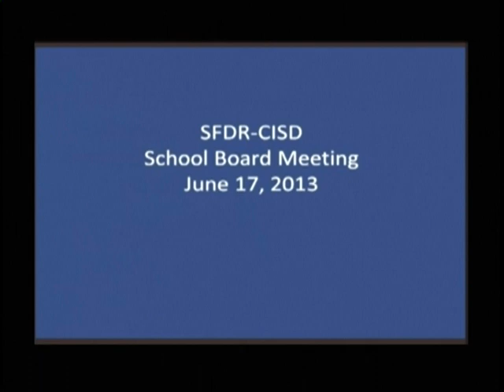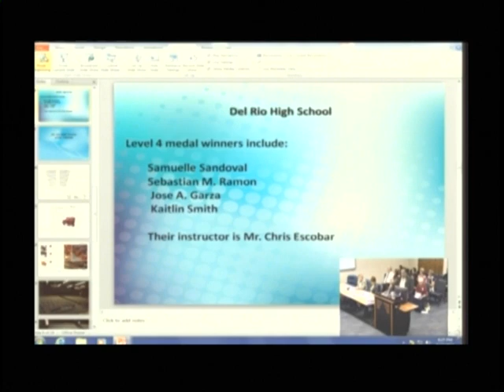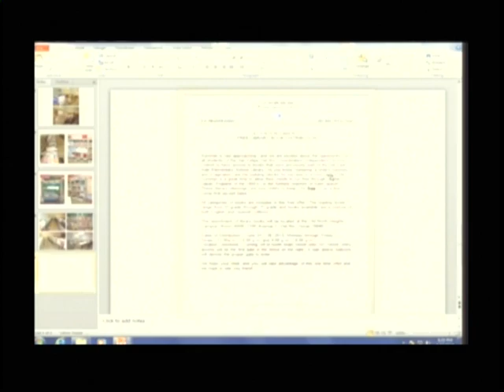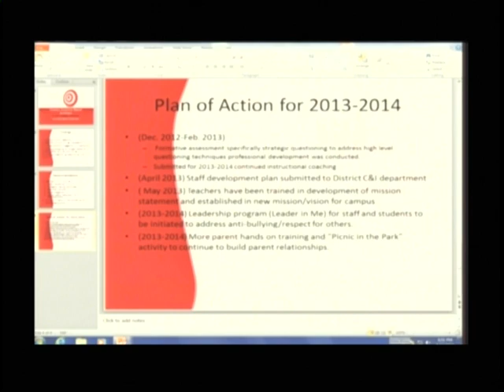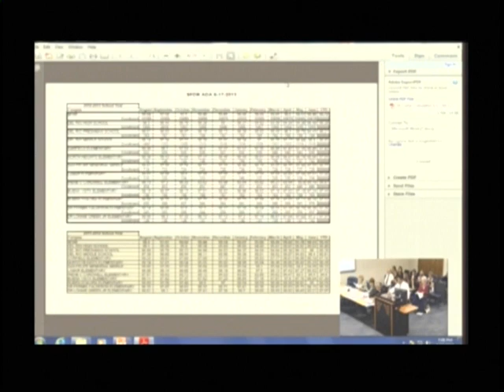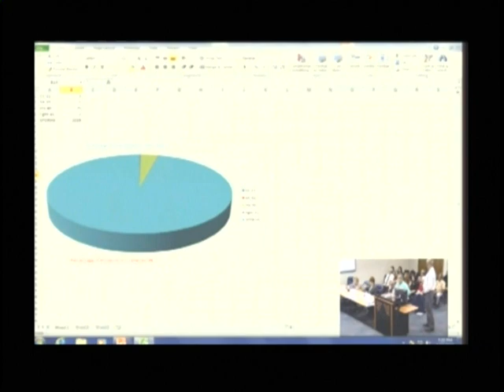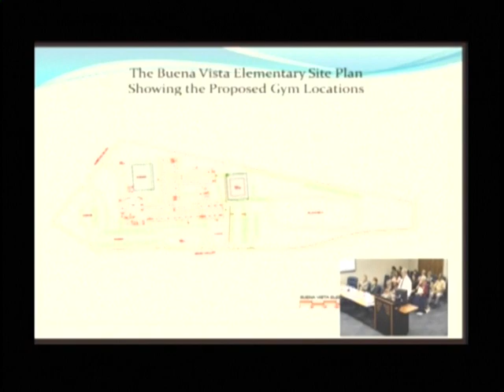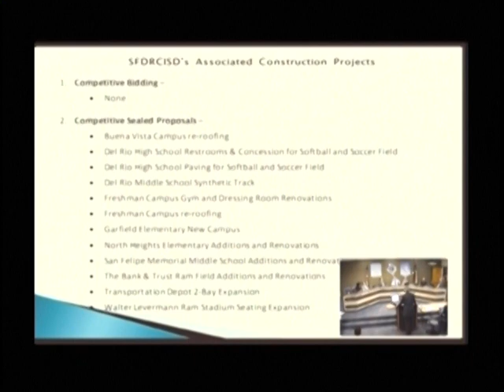S.F.D.R.C.I.S.D. Board Meeting June 17, 2013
San Felipe Del Rio C.I.S.D. Board Meeting June 17, 2013